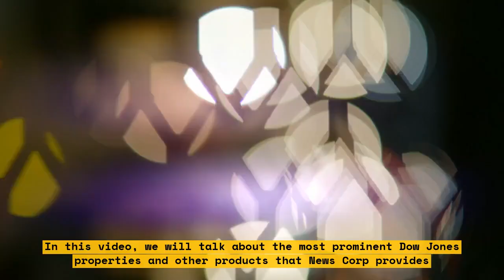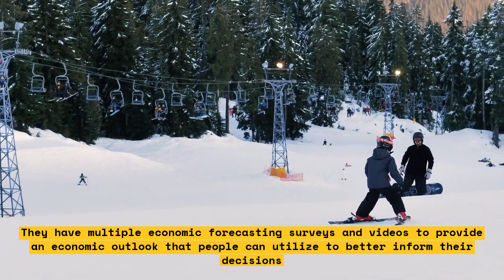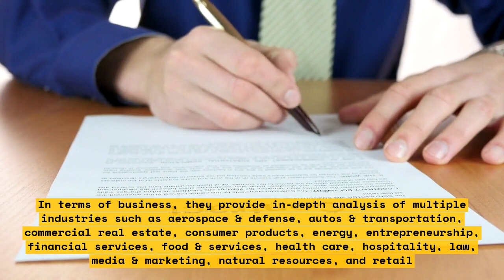GOP Presidential Race: Debate Over Parental Rights Emerges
As the first round of Republican presidential visits has drawn to a close, a debate has emerged over how candidates address the issue of parental rights. While many of the candidates have embraced a more pro-parent approach, the division between those who favor parental discretion and those who support stricter government protections has come into sharp relief.

In this video, we explore the debate over parental rights in the context of the Republican presidential race. We look at the way candidates have addressed this issue in their speeches and positions, and assess the impact it could have on the outcome of the election. We also examine the arguments of both sides and invite viewers to weigh in on the issue.

Topics discussed in this video include:
-GOP presidential candidates’ stance on parental rights
-Difference between pro-parent and strict government protection
-Impact of the parental rights debate on the election
-Arguments of both sides